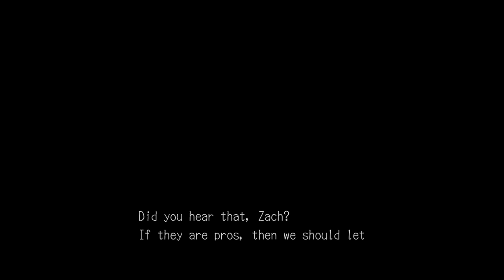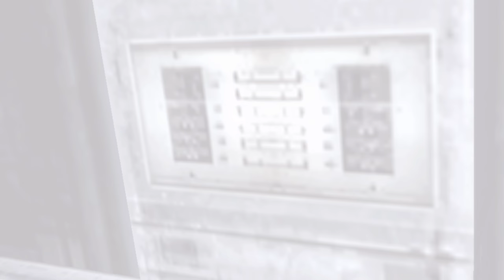DEADLY PREMONITION }{ episode 3 Xbox 360 Xbox One X gameplay